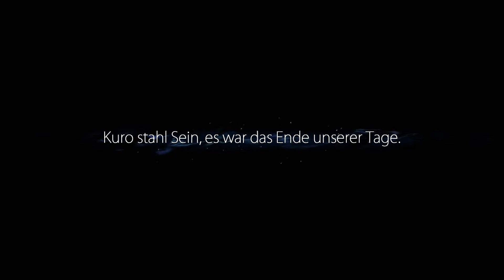Ori And The Blind Forest: Das Licht ging verloren #3 | Let's Play ★ [GERMAN/DEUTSCH]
Let's Play Ori And The Blind Forest mit zaaap! [DEUTSCH/GERMAN]

„Ori and the Blind Forest“ erzählt die Geschichte eines jungen Waisenkindes, dessen Bestimmung pure Heldentaten sind, mit einem visuell überzeugenden Action-Platformer, der von Moon Studios für den PC erschaffen wurde.